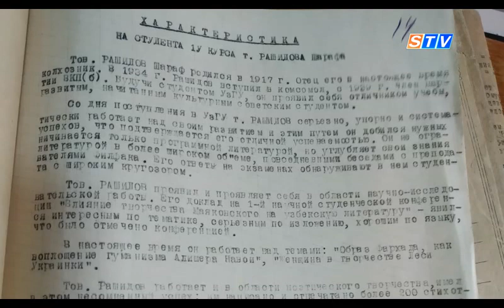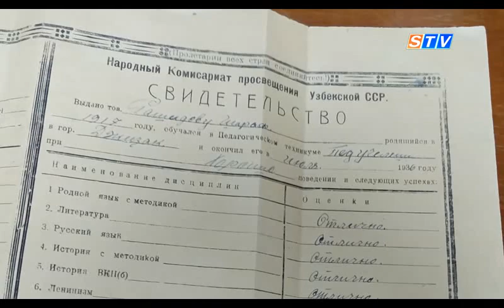Где в Самарканде хранится личное дело Шарофа Рашидова о высшем образовании?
Личное дело Шарофа Рашидова, как студента филологического факультета Узбекского государственного университета, ныне СамГУ, хранится в архиве Самаркандского района. Судя по записям, на учебу в высшее учебное заведение будущий государственный деятель принят по приказу под №138 от 10 сентября 1937 года.